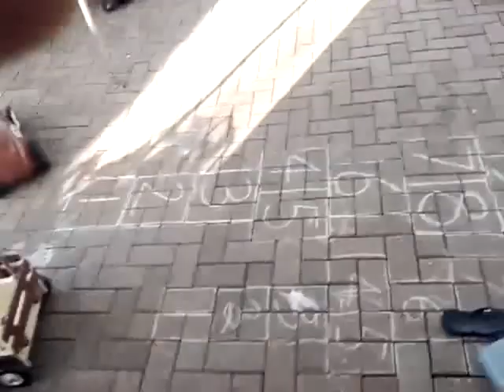Raccoons in garden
There's a raccoon in my kitchen, what'ma going to do... There's a raccoon in my kitchen, what'ma going to do...  I'm going to___________  complete in the comments section below...